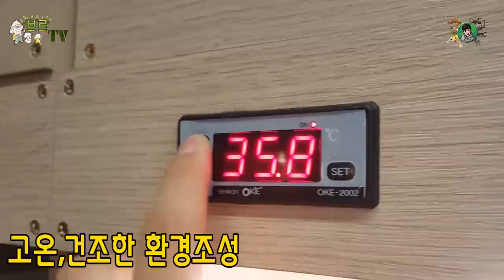이.집.트에서 철퇴(?)를 가진 도마뱀...반전매력이 있는데..??[정브르]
유로메스틱스는 정말 냄새도 안나고 사육이 쉬운 도마뱀중 하나입니다.

야채를 주로 먹으며 99.99999% 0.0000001%의 곤충을 먹었다는 논문 연구가 있었습니다.

고온 30~50도 사이/ 건조한 환경이면 됩니다.

은신처 필수이며 야간에는 온도를 28~30도까지 낮춰줘서 밤낮기온을 만들어주시면 더 건강하게 성장합니다.